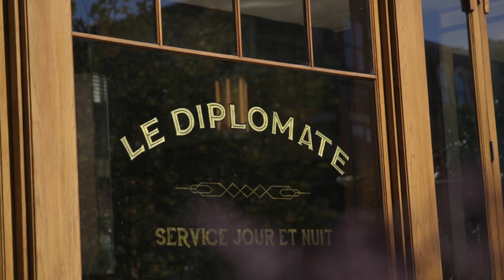The Foodbeast Dudes Take Cocktail & Cooking Lessons at this Joe Biden-Approved Spot| Where's the Bar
Rudy and Eli stop by the vice president-approved Le Diplomate in Washington D.C. where they try a fresh fruit-infused drink, inspired by a French 75, but with a D.C. twist.

ABOUT GQ
The modern man’s guide for style advice, dating tips, celebrity videos, politics, and entertainment.

Starring: Elie Ayrouth  and Rudy Chaney